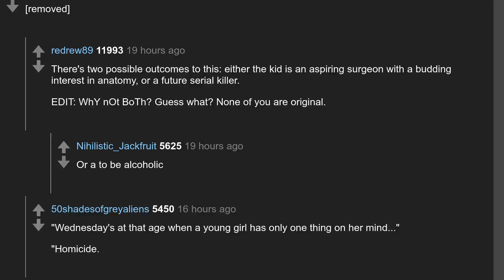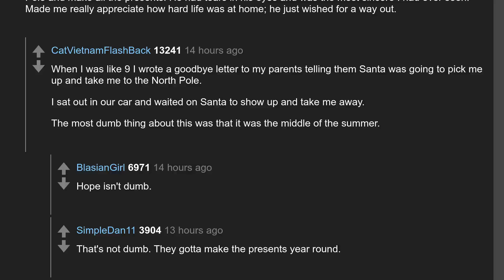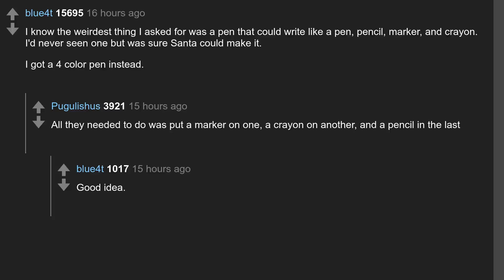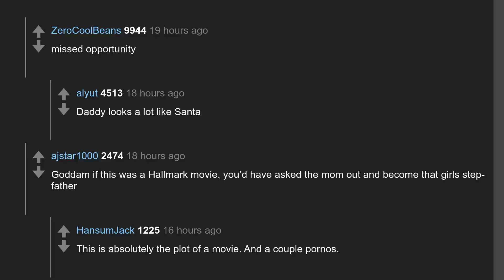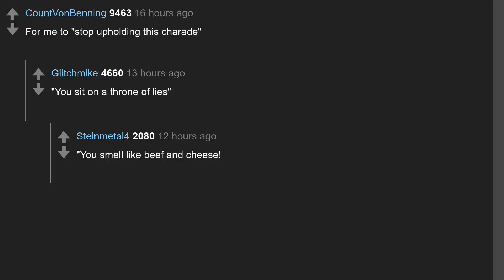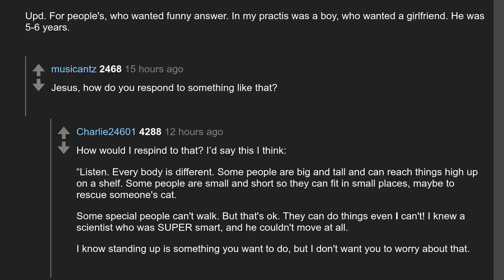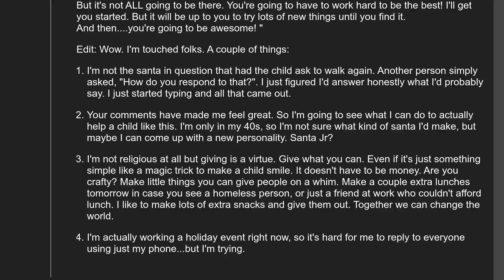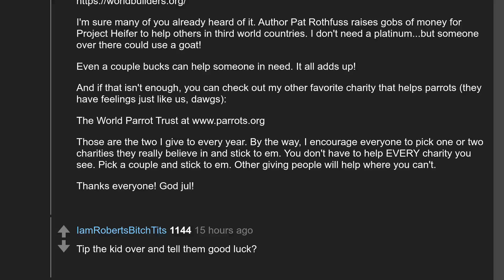Daily Top Askreddit Dec 09 2019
Todays question: Mall Santas of Reddit, what is the weirdest thing a kid asked for Christmas?